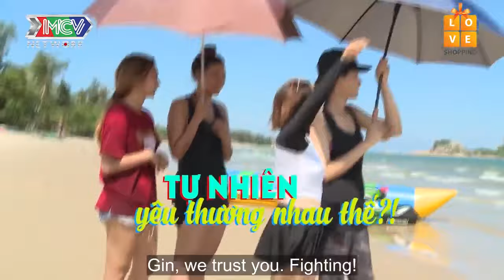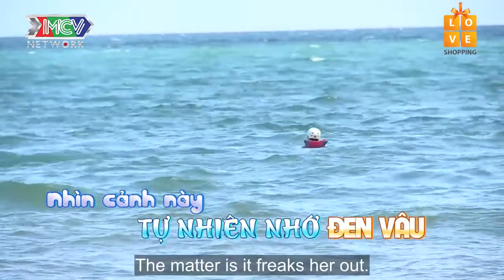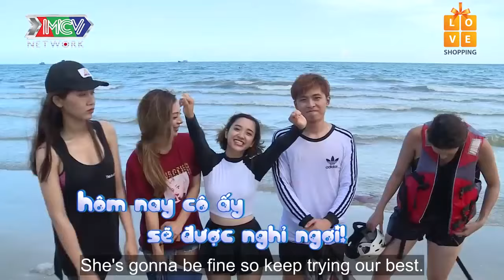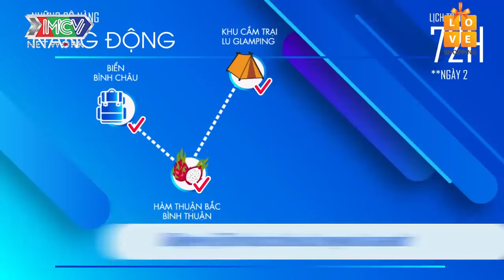Vựa muối Gin Tuấn Kiệt lướt sóng cực ngầu làm hội chân dài chao đảo 🏄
❌ CÚ PHÁP

🔔 KHUNG GIỜ PHÁT SÓNG: 9H – 10H
- Bạn Muốn Hẹn Hò?: Thứ Hai – Thứ Sáu hàng tuần.
- Vợ Chồng Son: Thứ Tư hàng tuần.